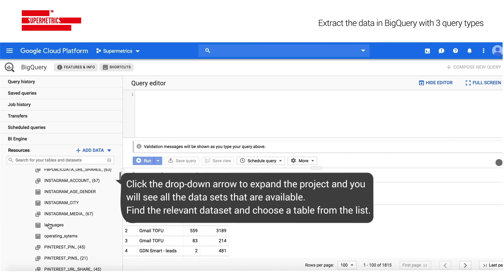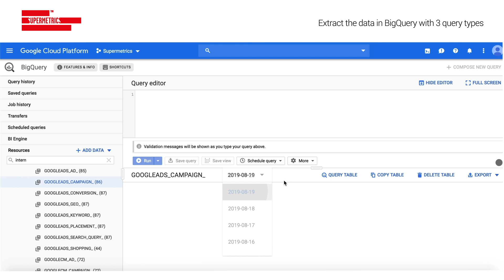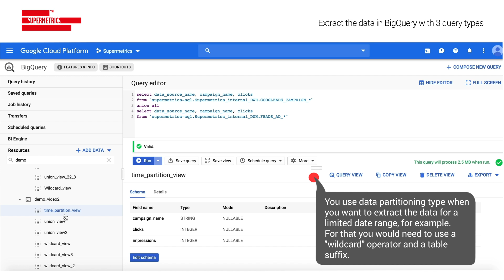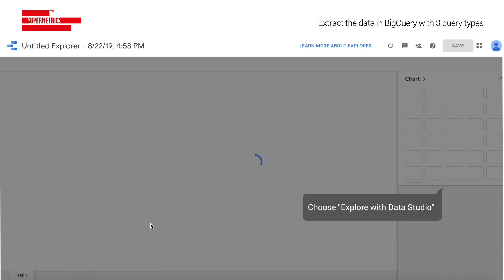Supermetrics for BigQuery - How to extract the data you need with 3 query types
From this video, you will learn 3 different query types that will extract the data you need. Finally, you will see how to export a view to Google Data Studio.